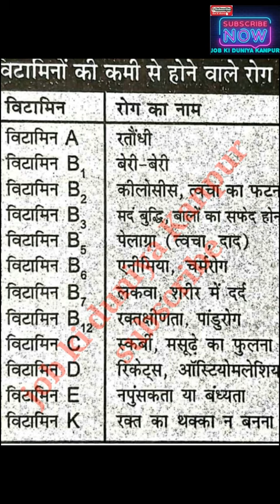Ssb hc important Questions ,previous year Ssb minitrial Questions